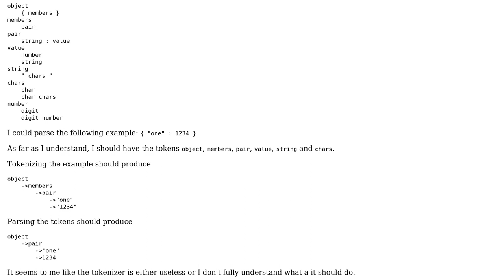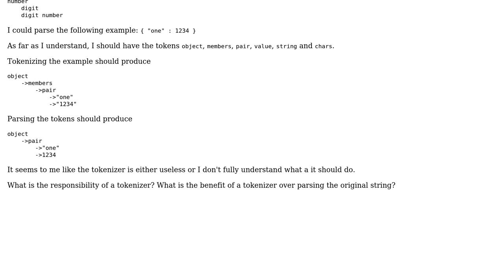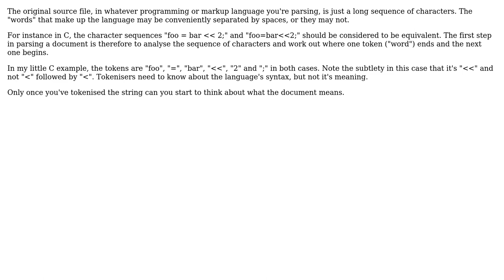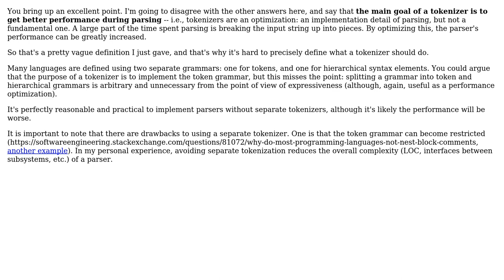Software Engineering: What is the responsibility or benefit of a Tokenizer? (4 Solutions!!)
Software Engineering: What is the responsibility or benefit of a Tokenizer?

With thanks & praise to God, and with thanks to the many people who have made this project possible! | Content (except music & images) licensed under CC BY-SA | Music | Images & others | With thanks to user Simon B user Johannes user gnat user bmargulies user 200_success and the Stack Exchange Network Trademarks are property of their respective owners. You are responsible for your own actions.